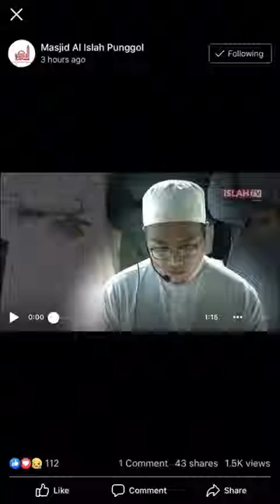miziwahid BxhtUk3B uw